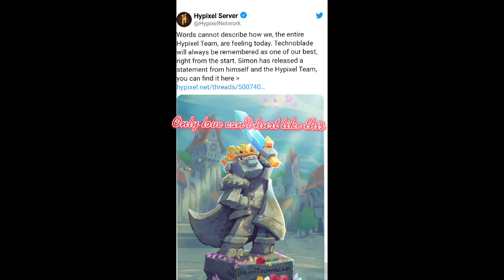only love can hurt like this rip techno